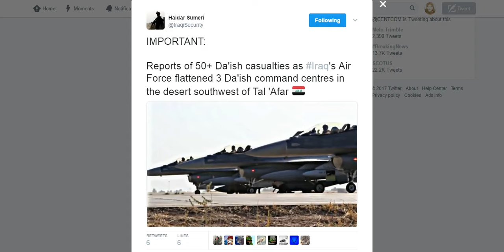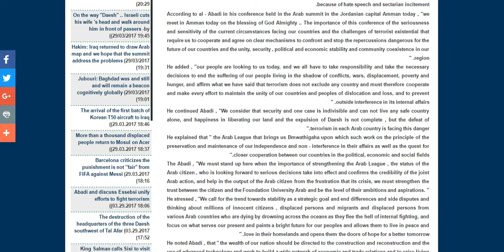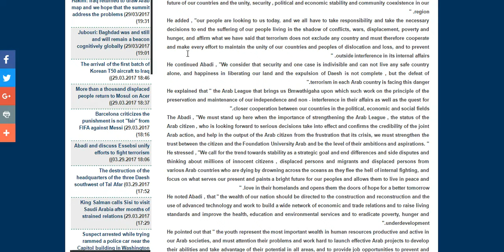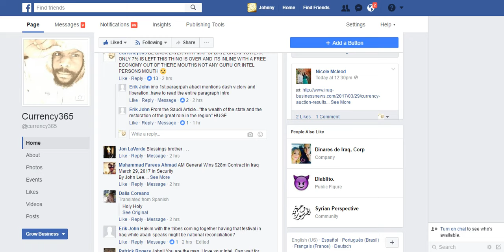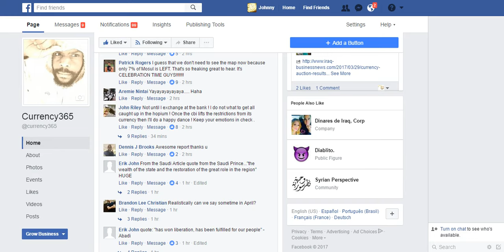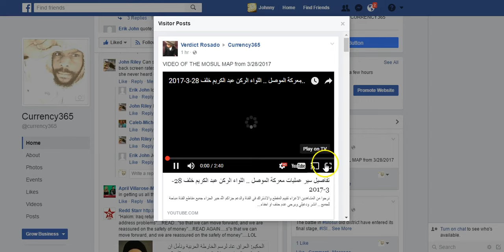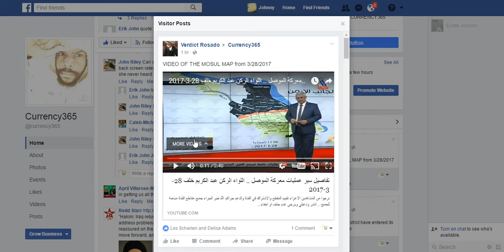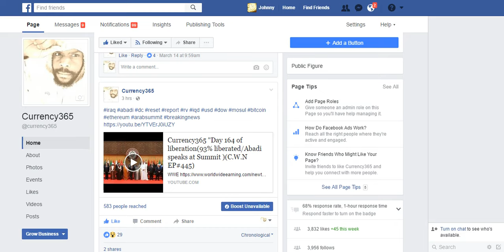MAP UPDATE/ABADI SPEECH